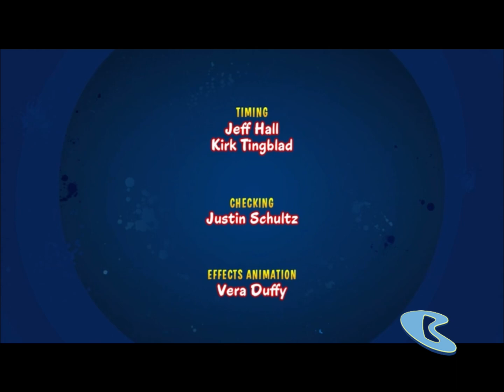The Final Minutes of The Sprout Sharing Show on Boomerang! (August 30, 2015)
Taken from The Looney Tunes Show before The Tom and Jerry Show
This is the final day of The Sprout Sharing Show’s Broadcast aired on Boomerang. Starting Monday, it will moved to morning on The Super Sproutlet Show. R.I.P. The Sprout Sharing Show (May 5, 2008-May 11, 2014 [Sprout]/May 5, 2008-August 30, 2015 [Boomerang])